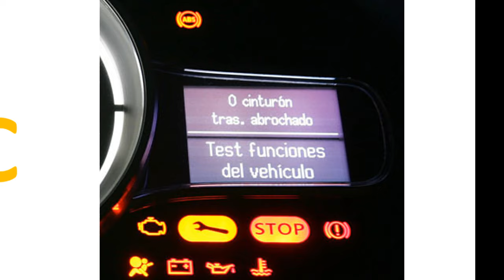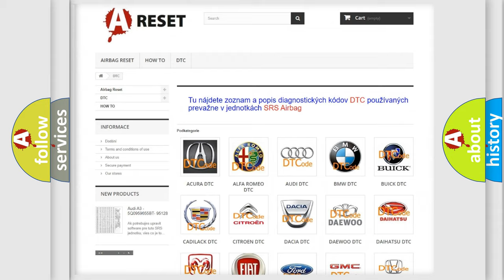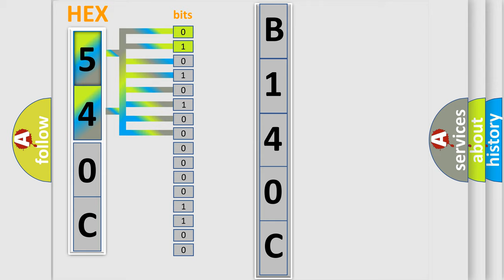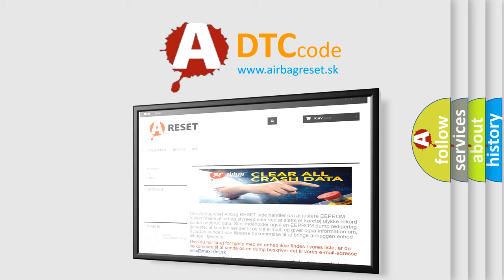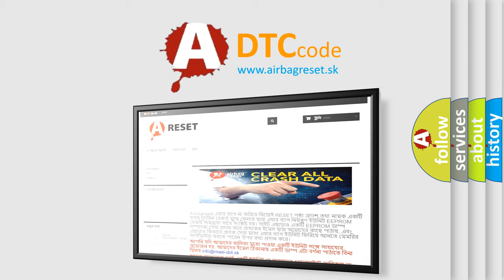DTC Alfa-Romeo B140C-1A Short Explanation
Contents:
0:21 Basic DTC analysis according to OBD2 protocol standard.
1:48 Insight into programming
2:58 A diagnostically understandable description of the Diagnostic Trouble Code
3:05 Basic error definition

Make:
Alfa Romeo
Code:
B140C-1A
Definition:
Channel 12 Audio Speaker Output - Circuit Resistance Below Threshold
Description: